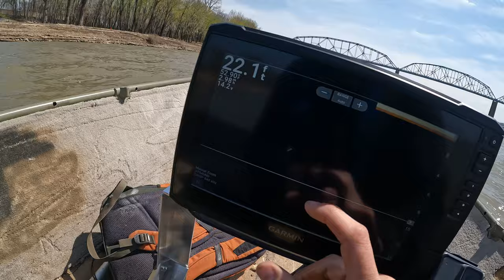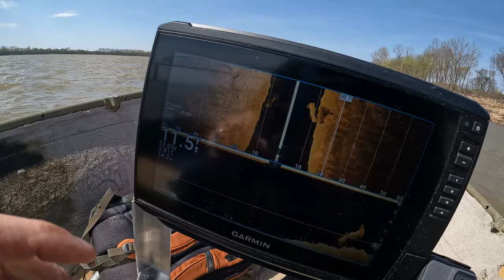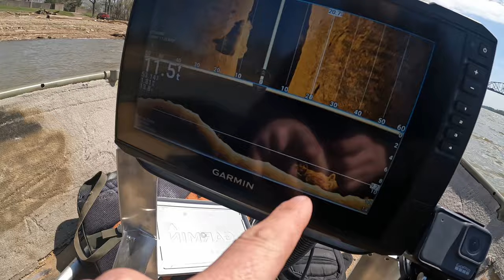Found a Vehicle Underwater Returned a Cool Camaro to Its Owner River Scuba Diving Crazy Scuba Diving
"Join us on an intriguing journey through the depths of the Ohio River, where our team of scuba divers uncovers the truth behind a missing person and a stolen Camaro. In this captivating true crime tale, follow along as our divers navigate the murky waters, determined to solve the mystery. With each dive, they use forensic techniques and investigative skills to shed light on the situation. Experience the twists and turns of cold cases, criminal investigations, and the allure of unsolved mysteries. Our story is one of determination, courage, and the pursuit of justice.